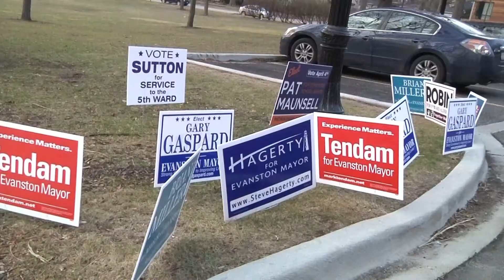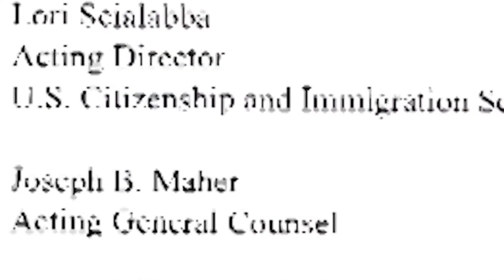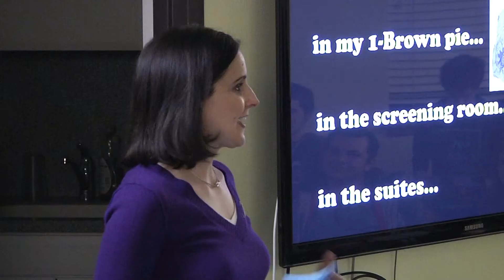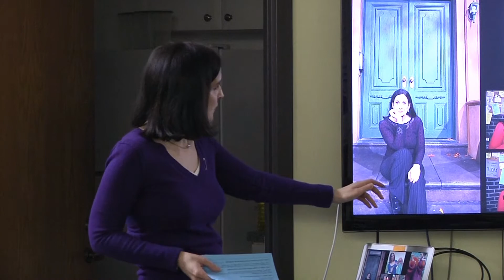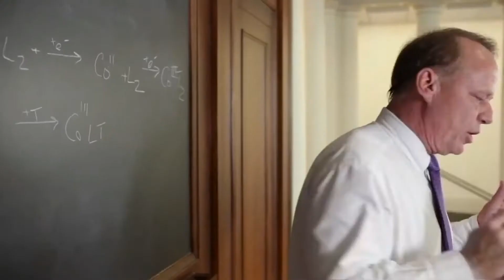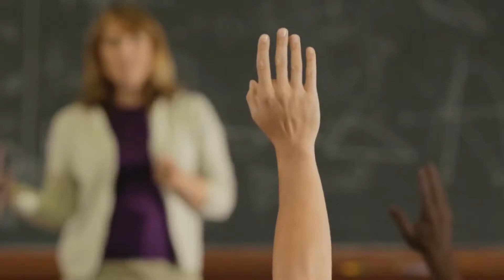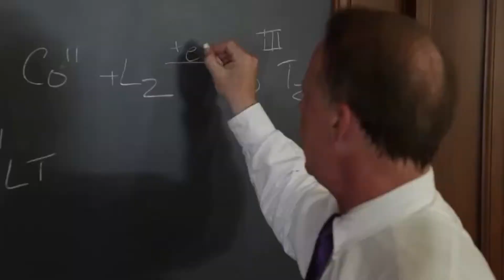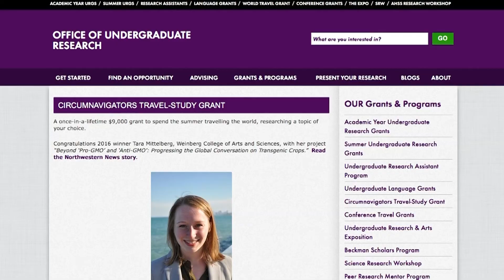Northwestern News Report (2/28/2017)